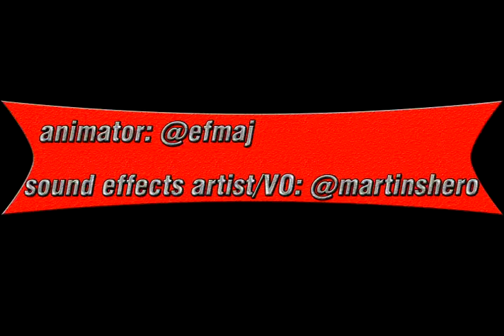Feb 14:1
Valentine skit